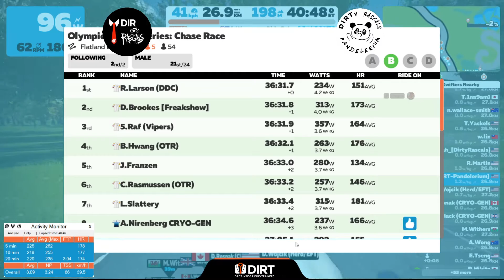Olympic Virtual Series Chase Race: Flatland Loop - 22 June 21